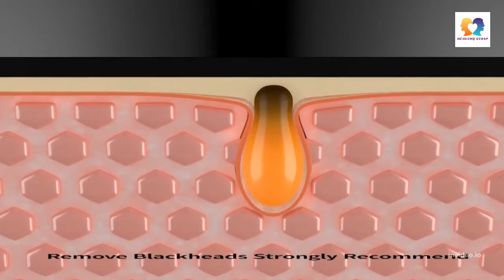Peel Off Black Blackhead Remover Mask Kit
Black Mask

Product Description:

Pores are shrinking and blackheads are being removed. The blackhead remover mask is primarily used for decreasing pores, purifying, and making it simple to eliminate excess oil and debris that clogs pores, resulting in smoother pores and improved skin problems with large pores.
Facial Mask with Activated Charcoal Bamboo charcoal is a natural and safe component that can absorb toxin and oil from the skin, reduce acne swelling and inflammation, and prevent acne attacks. It can also help to balance oil production and make skin more supple and elastic.
Silicone Face Mask Brush & Pimple Extractor Tools The peel-off face mask includes four blackhead extractor tools and one application brush for removing blackheads, acne, and blemishes deeply.